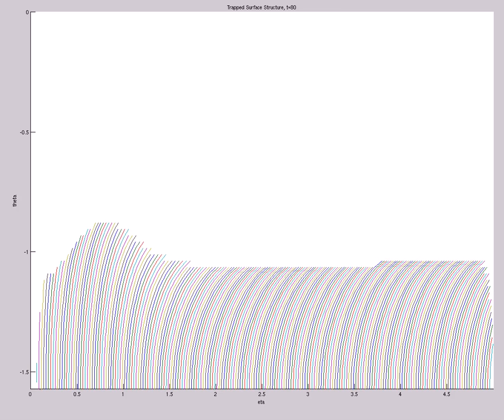Trapped Surface Structure TIME REVERSED (A=-1e-10,s0=3,etamax=5,200X60,mix,t=126)